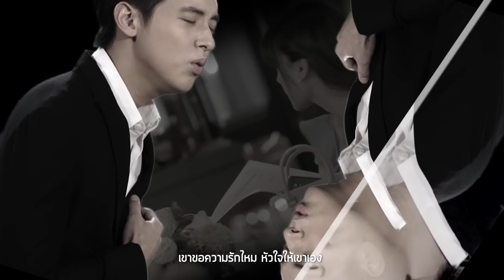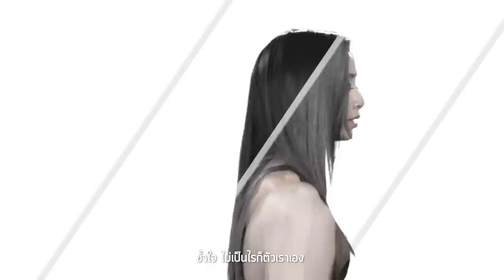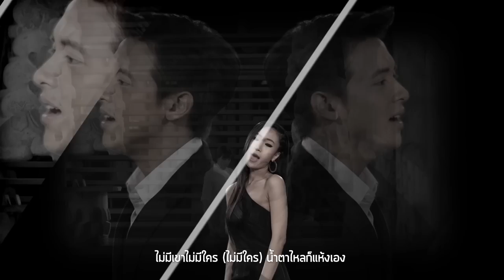รักเองช้ำเอง Ost. บ่วงหงส์ | เจมส์ จิรายุ & โบว์ลิ่ง มานิดา | Official MV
Rak Eng Cham Eng Ost.Buang Hong
ศิลปิน   เจมส์ จิรายุ & โบว์ลิ่ง มานิดา
คำร้อง/ทำนอง  ชรัส เฟื่องอารมย์
เรียบเรียง  Banana Boat

“รักเองช้ำเอง" บทเพลงที่เคยโด่งดังในอดีตของ “ชรัส เฟื่องอารมย์” ถูกนำมาเรียบเรียงใหม่โดย Banana Boat  ถ่ายทอดเสียงร้องโดย “เจมส์ จิรายุ” และ “โบว์ลิ่ง มานิดา” เป็นครั้งแรกที่ทั้งสองคนได้มาร้องเพลงด้วยกัน ซึ่งก็ร้องเข้ากันได้พอดี  และเจมส์ยังบอกด้วยว่าตอนร้องเพลงนี้นึกถึงฉากสำคัญของละคร อยากให้ทุกคนติดตามกันแล้วจะรู้ว่าเจมส์ อินกับเพลงนี้แค่ไหน

รักเองช้ำเอง  เราอวดเก่งจะโทษใคร เขาขอความรักไหม หัวใจให้เขาเอง
ช้ำใจ ไม่เป็นไรก็ตัวเราเอง ก็หัวใจเราให้เขาเอง คิดไปเองโอ้ตัวเรา
ช้ำเอง เจ็บเอง ต้องเสียใจ เพราะเรา เราใช่ไหม จะโทษใครก็ตัวเราเอง

*รักเองช้ำเอง (รักเอง ก็ต้องช้ำเอง) สะอื้นเองต้องร้องไห้ ไม่มีเขาไม่มีใคร (ไม่มีใคร) น้ำตาไหลก็แห้งเอง

ช้ำเอง (ช้ำเพราะรักเอง) เจ็บเอง (เจ็บเพราะว่ารักเขามากไป) ต้องเสียใจ
เพราะเรา (เพราะว่ารักเอง) เราใช่ไหม (ก็เป็นเพราะเราไม่ใช่ใคร)
จะโทษใครก็ตัวเราเอง
(ซ้ำ *)